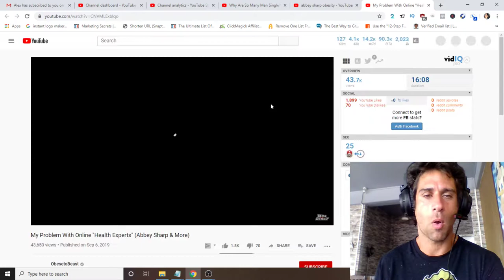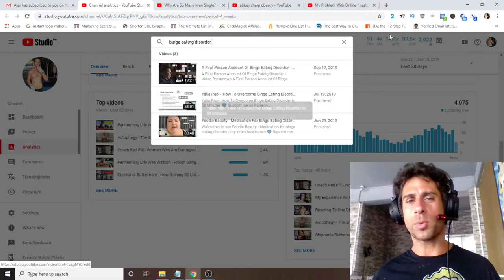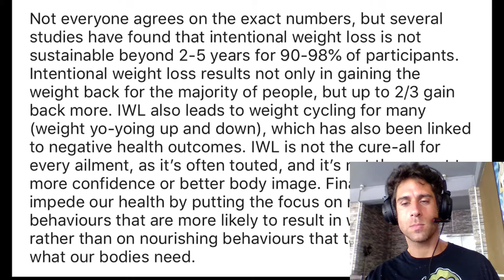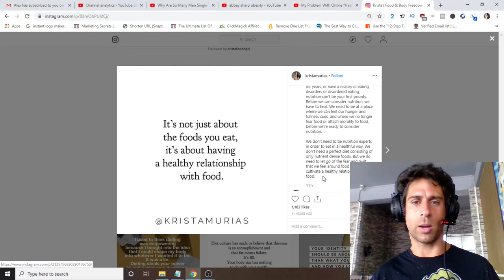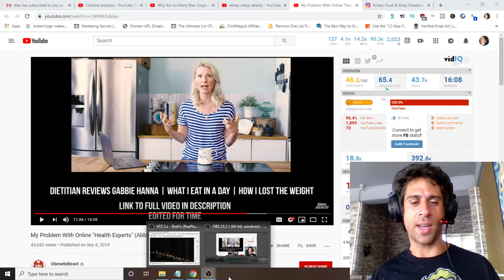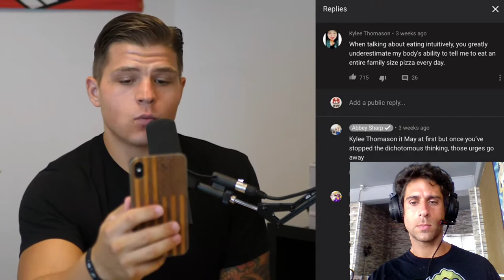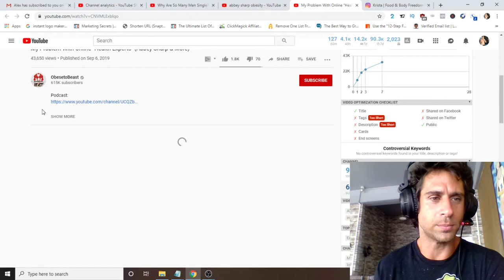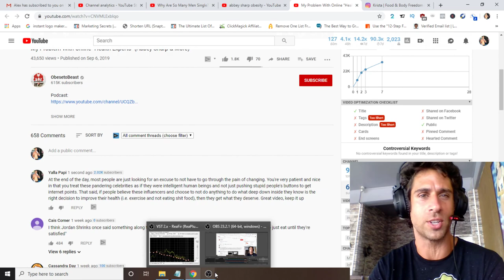ObeseToBeast - My Problem With Online Health Experts - Video Breakdown